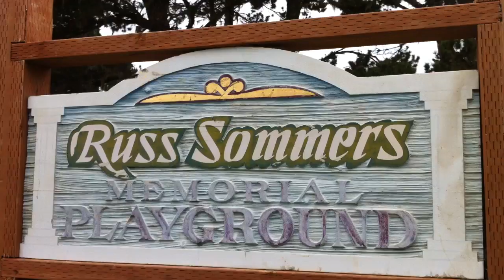Luke on a swing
Luke swings at the Bandon park